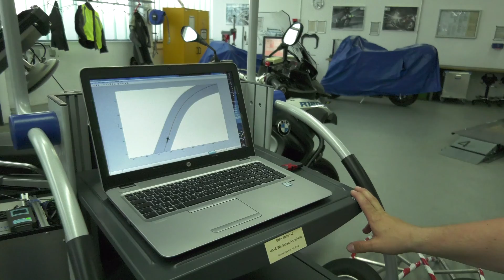BMW Motorrad Self Driving Motorcycle - first self driving bike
BMW MOTORRAD PRESENTS AUTONOMOUS DRIVING BMW R 1200 GS.

BMW Motorrad's first autonomous motorbike was presented at the bmwmotorrad Techday 2018. A BMW r1200gs made its first rounds in front of assembled journalists, as if by magic, at the BMW Group testing ground in Miramas, southern France. Developed by graduate engineer Stefan Hans and his team, the vehicle independently drives off, accelerates, circles a winding test track and independently slows down to a stop.

With this forward-thinking development, bmwmotorrad, as a driver for technical innovations in the field of motorcycling, is by no means aiming for a completely independent motorbike. Rather, the underlying technology should serve as a platform for development of future systems and functions to make motorcycling even safer, more comfortable and increase the riding pleasure. The aim of the prototype is to gather additional knowledge with regards driving dynamics in order to detect dangerous situations early on and thus support the driver with appropriate safety systems while turning at intersections or when braking suddenly, for example.